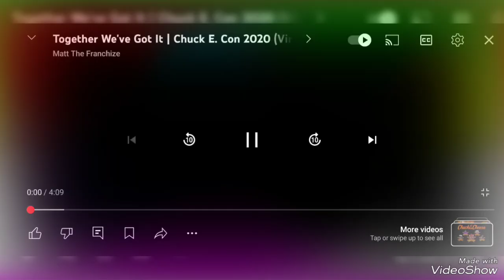Together We've Got it | Chuck E. Con 2020 (Virtual Event)